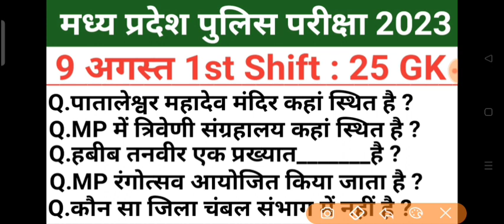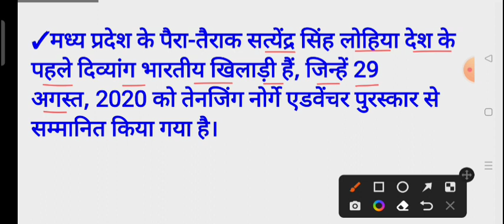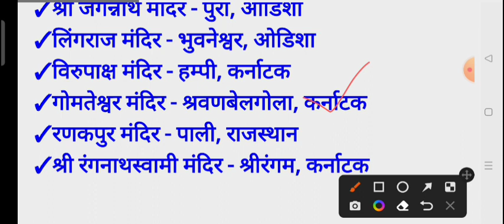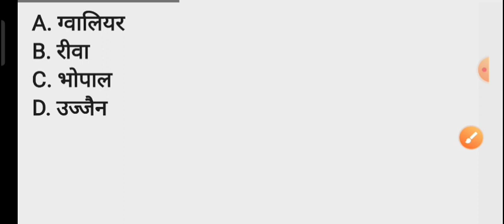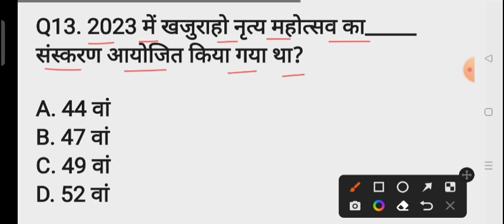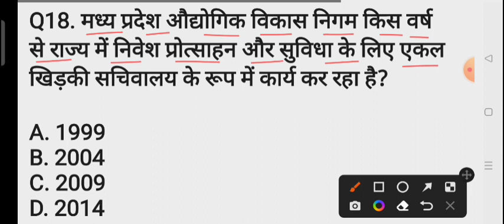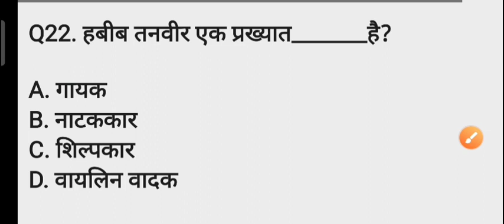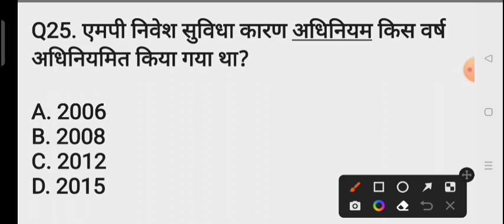MP Police Constable 12 August 2023 Paper/MP Police Constable Previous Question/MP Police ImpQuestion